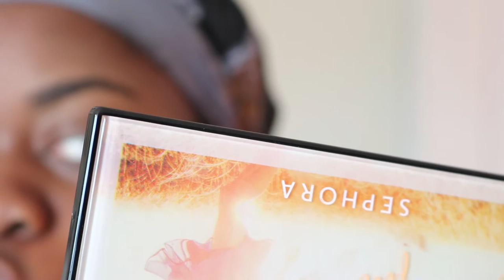GRWM | 20 MINUTES EVERYDAY MAKEUP LOOK FOR CLASS + TALK THROUGH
FACE: cover fx foundation in N 110 (sephora)
Cover fx mattifying primer with anti-acne treatment (sephora)
Shea moisture problem skin toner (Target)
Mars radiant creamy concealer in Med/Dark3 (sephora)
LA  girl pro concealer in Beautiful Bronze (Local beauty supply store)
Nivea moisturizer for Dry to very dry skin (wegmans)
Cover fx setting powder in Deep (sephora)
Becca highlighter in topaz (sephora)
Lancome contour stick - 555 suede

EYES
Marker eyeliner by Stila (sephora)
Maybelline  colossal big shot mascara (Target)

LIPS
chestnut lip liner by Mac
Colourpop nude  lipgloss in Weho

TOP
Dashiki from Nigeria

HAIR
*see previous video on hair review*
spray bottle with water and leave in conditioner
Ecostyler gel

*I'M NOT A MAKEUP ARTIST WHATSOEVER*